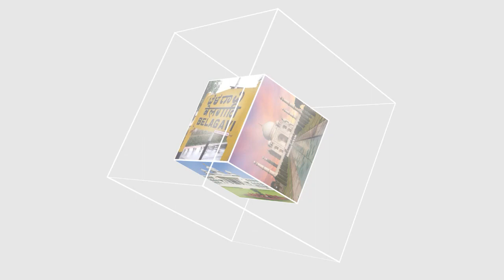ITTEHAD NEWS | BELGAUM | KARAVE PROTEST AT GOGTE COLLEGE | THIRD GATE ROB ACCIDENT IN BELGAUM .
ITTEHAD NEWS | BELGAUM | KARNATAKA RAKSHANA VEDIKE PROTEST AT GOGTE COLLEGE | THIRD GATE ROB ACCIDENT IN BELGAUM .